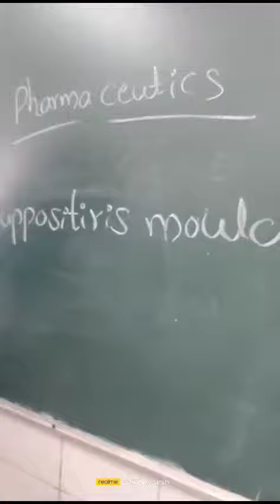Bangi college of pharmacy Bijapur suppositories preparation in pharmaceutics Lab 30-8-23